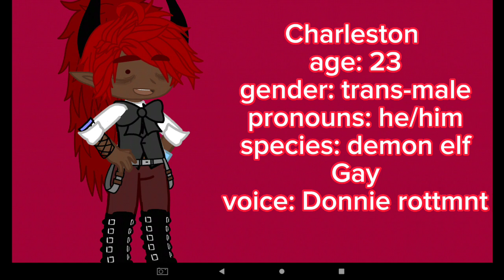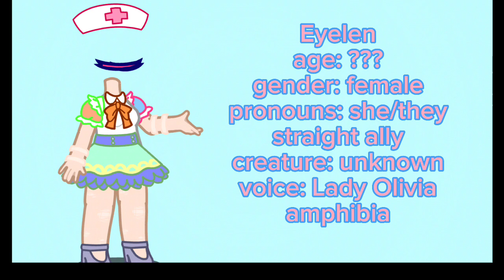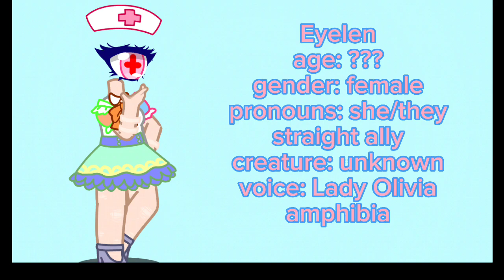my OC's voice claims